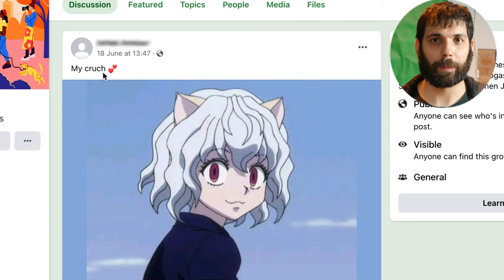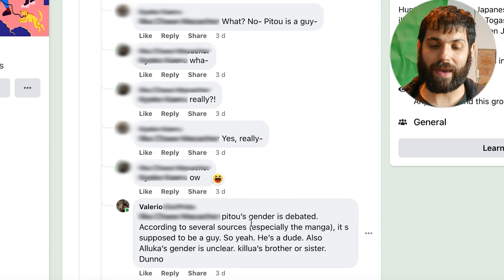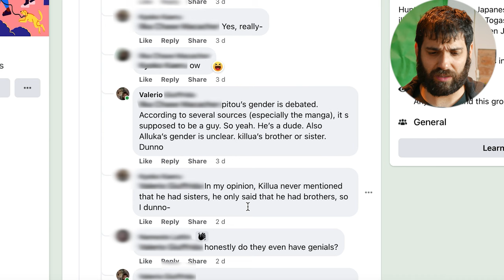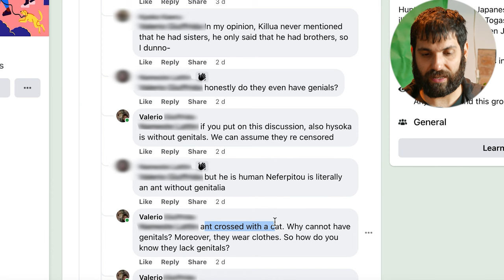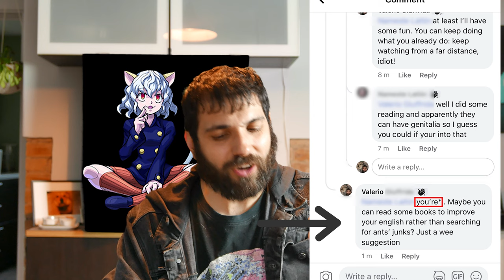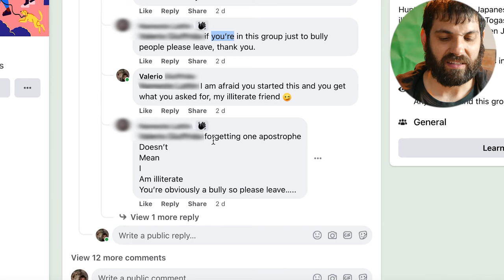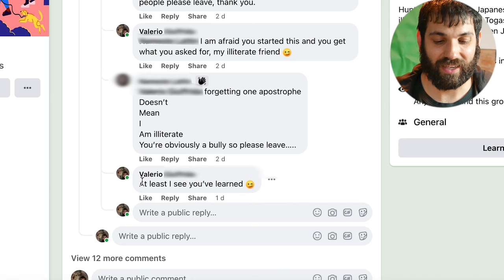METTO AL SUO POSTO UN TROLL SU FACEBOOK - AFK VLOG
Qualche giorno fa, un tizio su Facebook voleva fare il bulletto con me. Purtroppo per lui, gli è andata male. Tutto questo è successo all'interno di un gruppo di fan di Hunter x Hunter - noto manga/anime giapponese. La discussione era incentrata sull'ambiguità di genere del personaggio Neferpitou. In questo video, potete vedere come si mette al propio posto, con la galanteria del contesto, un troll su Facebook (ma anche su qualsiasi altro social network).

Video VL-22-007